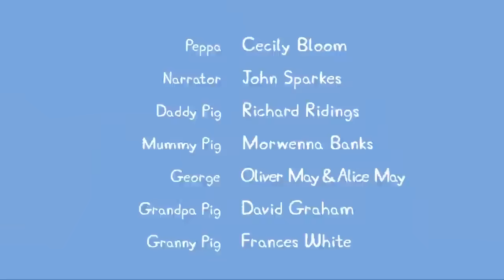Peppa Pig Jumps in Muddy Puddles and Goes to the Beach 🐷 | Peppa Pig Official Family Kids Cartoon